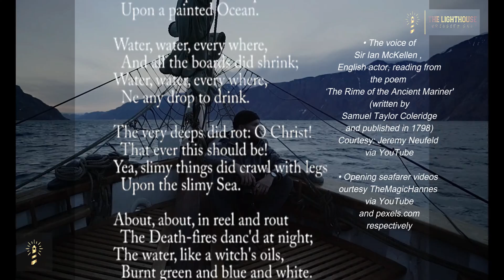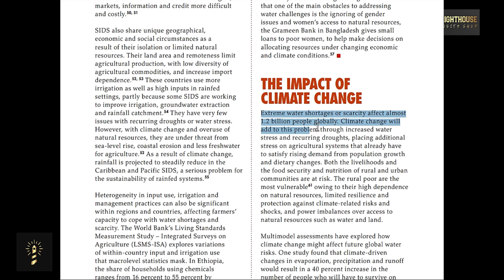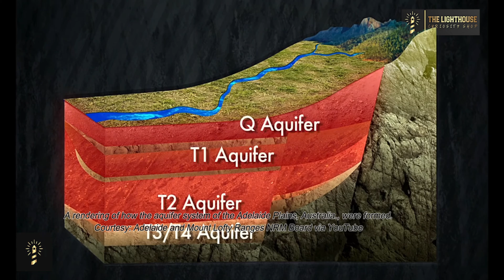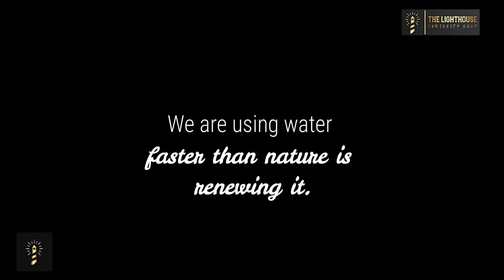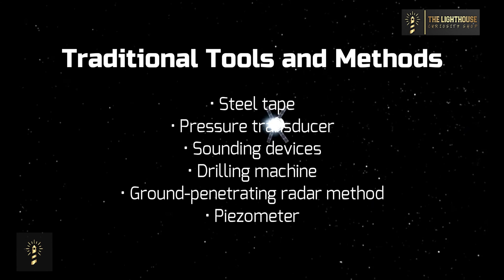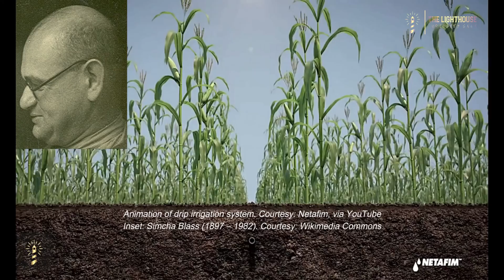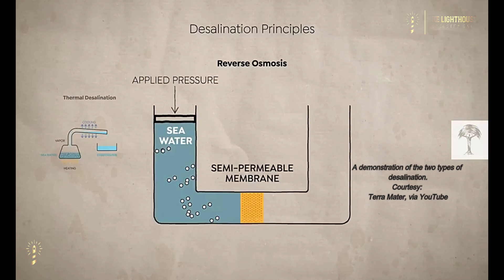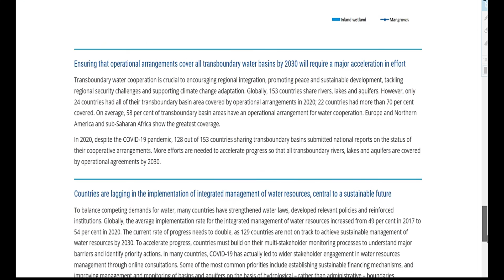Is the World Really Running out of Water?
Is the world really running out of water? From California to Cairo to Cape Town, from Jeddah to Jerusalem, from Chennai to Chihuahua, from Nuevo Leon to Nouakchott, this question is on the lips of many, as taps are running dry and the world keeps warming up. This video essay addresses not only this question but also its hows and whys and some of the ways by which humanity is fighting the crisis.